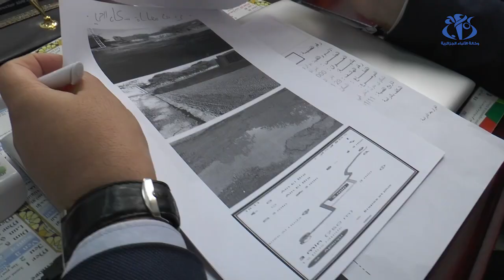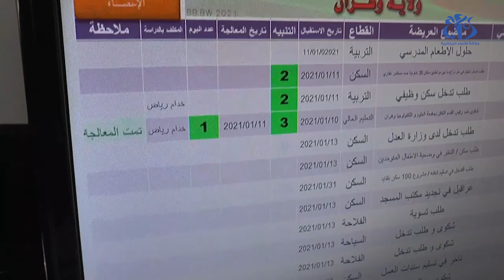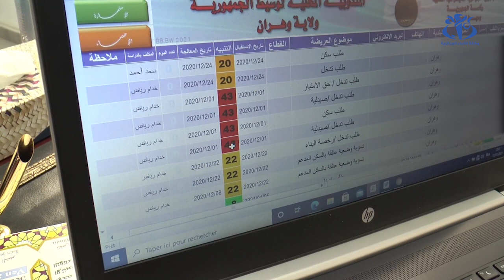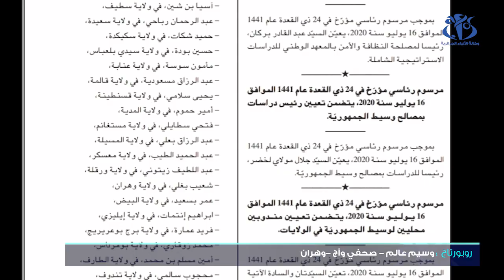مندوبية وسيط الجمهورية.. إحدى مفاتيح التكفل الأمثل بانشغالات المواطن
وهران (وأج)- تعتبر المندوبيات الولائية لوسيط الجمهورية إحدى الآليات المستحدثة قصد تقريب المواطن من الإدارة والتكفل بانشغالاته في حال مواجهة عراقيل.